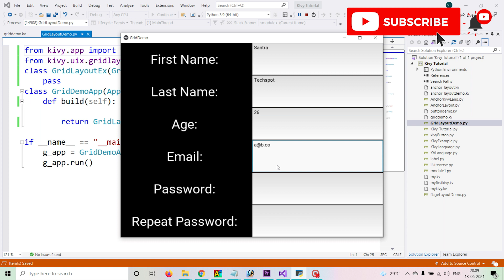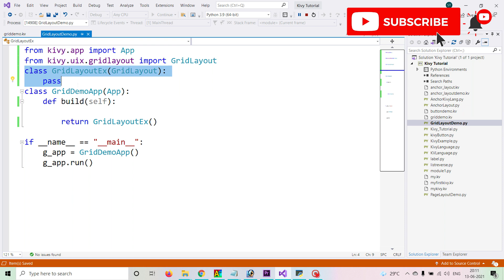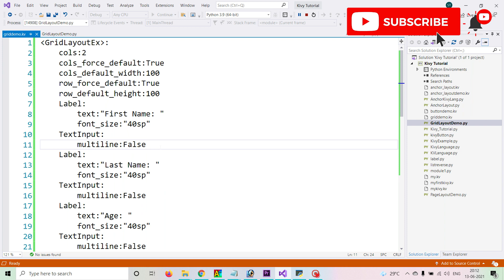9 | Creating Sign-Up View Using Kivy Grid Layout | Python Kivy Tutorial in Tamil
Creating Sign-Up View Using Kivy Grid Layout | Python Kivy Tutorial in Tamil
In this tutorial video I detailly explained creating singup view using grid layout also iam using kivy file .kv to design in this view

send request our channel official facebookprofile...